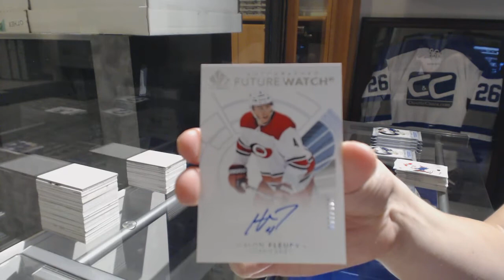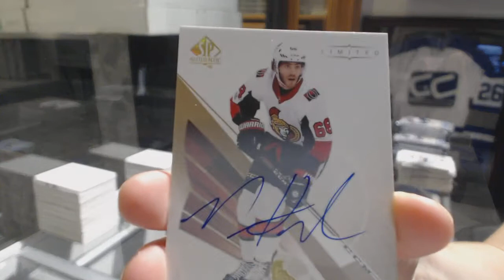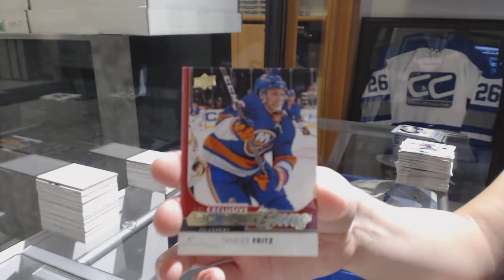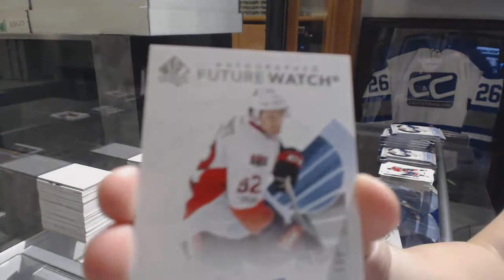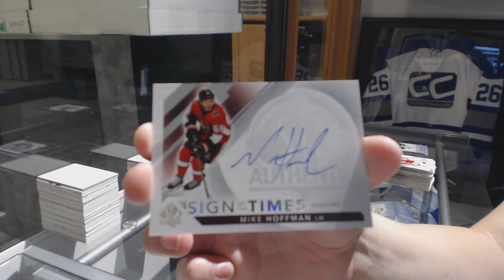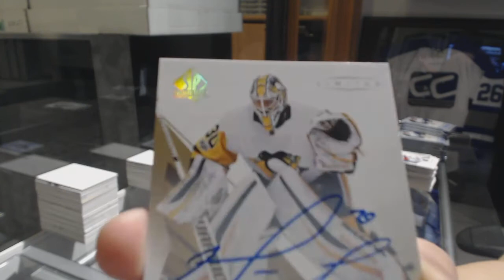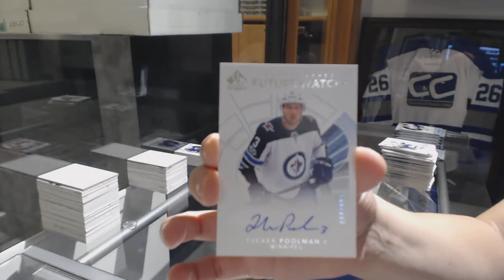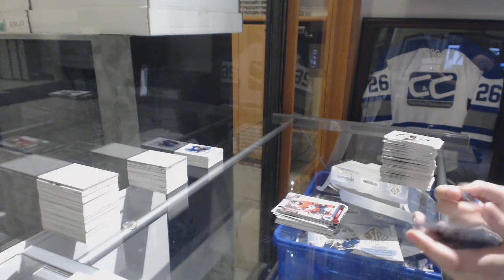17-18 Upper Deck SP Authentic Hockey 4 Box Break - C&C GB #8921